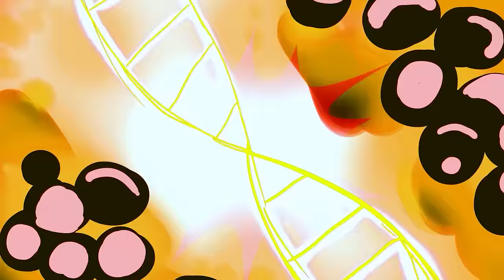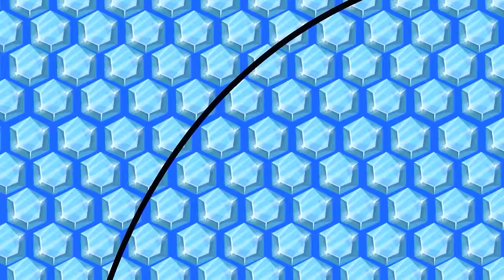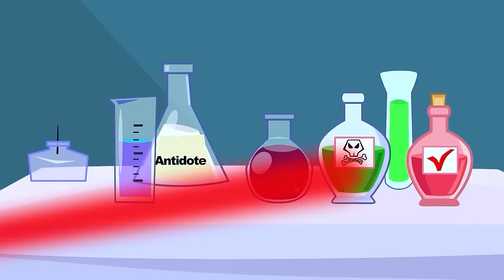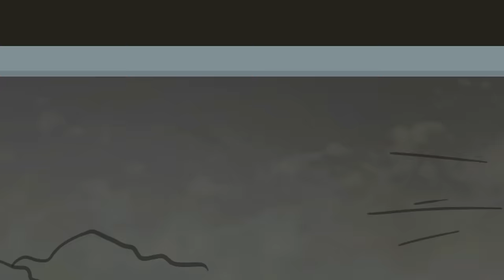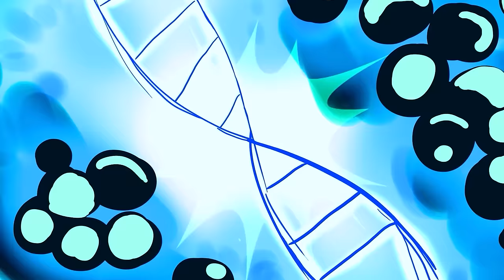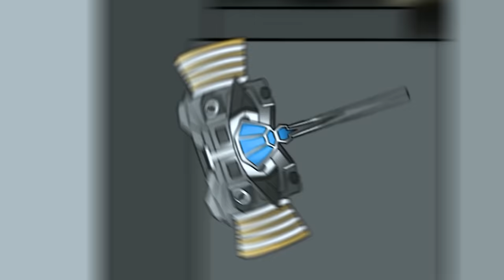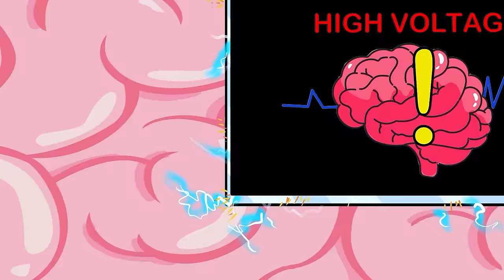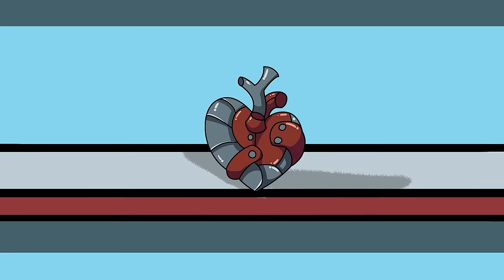Skibidi Toilet Multiverse Animation: COUNTERSINK WOMAN Has Lost His Memory? Sad Story! | Skibidi TDC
🌟 Welcome to Skibidi TDC, where imagination meets animation! 🌈 We're thrilled to have you as part of our vibrant community. 🎉 Get ready for a kaleidoscope of adventures with your beloved characters!

🚀 Dive into the enchanting world of 2D animation, where creativity knows no bounds. Join us on this magical journey as we bring your favorite characters to life, one frame at a time. 🎬✨

👉 Buckle up and join us on this incredible ride! Your engagement means everything to us and keeps the animation magic alive. Together, let's create memories that last a lifetime. 🌟 Thank you for being a part of the Skibidi TDC family! 🌈💕

Skibidi TDC Channel and all of its videos are not “directed to children” within the meaning of Title 16 C.F.R. § 312.2 of CHILDREN'S ONLINE PRIVACY PROTECTION ACT (USA) are not intended for children under 13 years of age. Skibidi TDC Channel and its owner(s), agents, representatives, and employees do not collect any information from children under 13 years of age and expressly deny permission to any third party seeking to collect information from children under 13 years of age on behalf of Skibidi TDC Channel. Further, Skibidi TDC Channel denies any and all liability or responsibility for the practices and policies of YouTube and its agents and subsidiaries, or any other affiliated third party, regarding data collection.